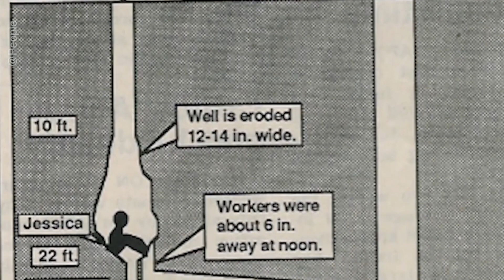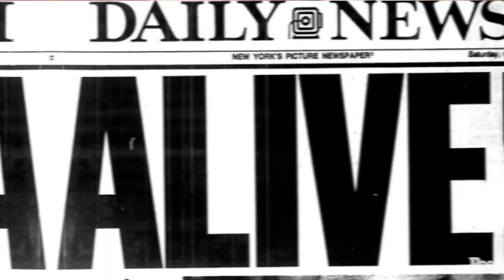5 RESCUES THAT DEFIED THE ODDS!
Take a journey with us as we explore 5 of the most amazing rescues of the past century! From a toddler trapped in a well, to a soccer team in a flooded cave, to miners deep underground, to brave first responders on 9/11 and more - these are some of the most incredible and inspiring stories of survival and rescue that will leave you in awe. Get ready to be inspired because these are going to be some of the most amazing rescues you will ever see!

Check out the links below for credit for the incredible footage used!